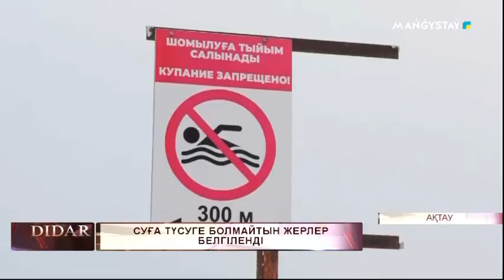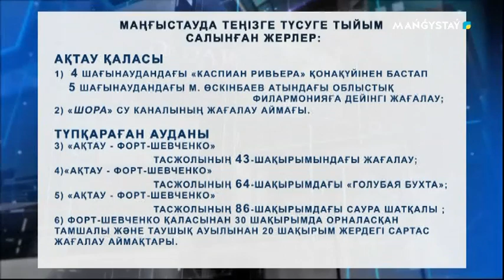Суға түсуге болмайтын жерлер белгіленді